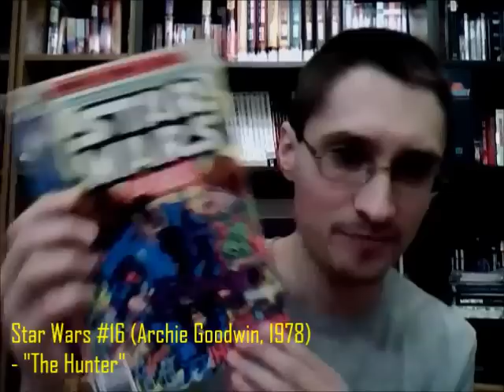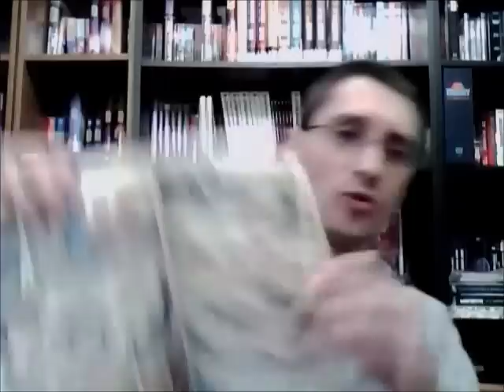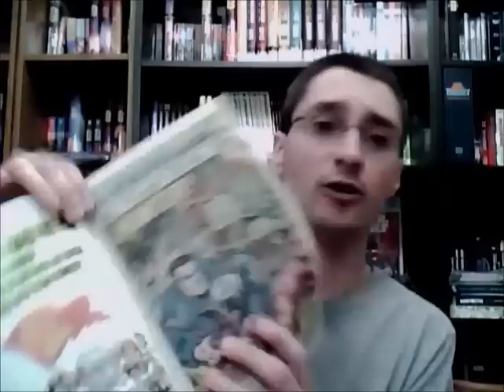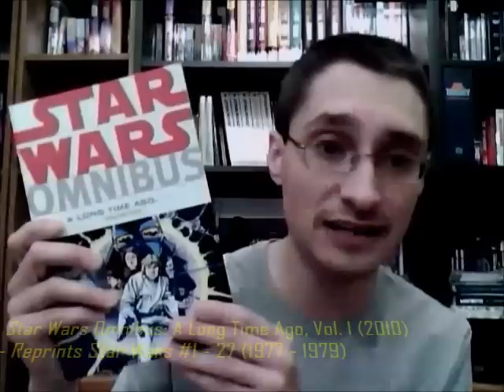From the Star Wars Library #8: Marvel Star Wars #16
This episode of From the Star Wars Library focuses upon Marvel's Star Wars #16 by Archie Goodwin (1978).